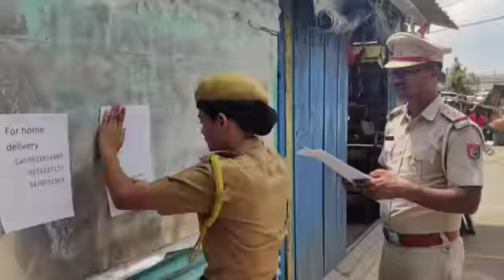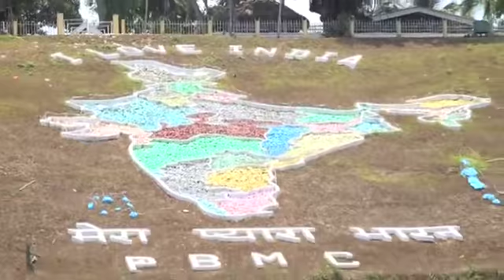Andaman super singer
A&N POLICE He sang a song to dedicate to all public.